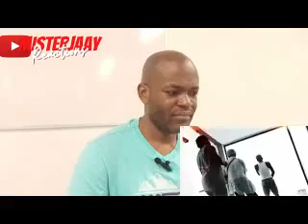Shatta Wale Drops Epic Visuals for 'They Will Know' | MisterJaay Reactz (S4Lyf)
Shatta Wale doesnt disappoint when going out on his music projects,
Get ready to experience the ultimate in Afrobeat music with Shatta Wale's latest release, "They Will Know." This high-energy track is guaranteed to get you moving, with its infectious beat and catchy lyrics. And now, the official music video is here, bringing the song to life in a whole new way. With stunning visuals and an electrifying performance by Shatta Wale himself, this is one video you won't want to miss. So hit play, turn up the volume, and let the music take you away!

What are you waiting for? Register and start betting TODAY
Channel Intro Instrumental By
MisterJaay